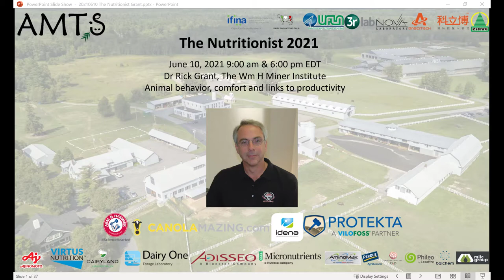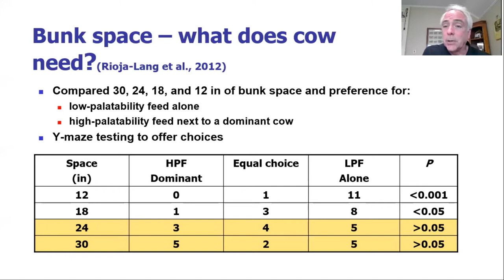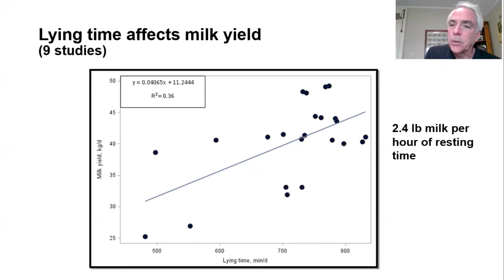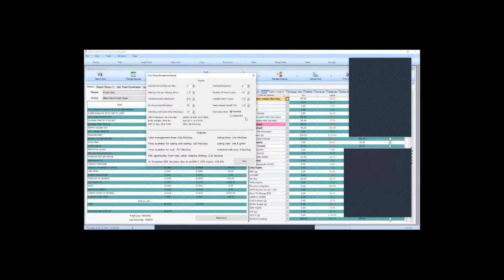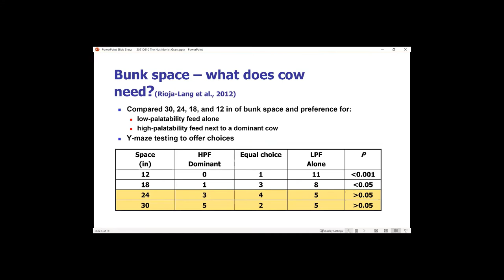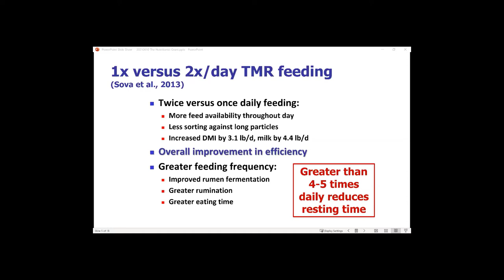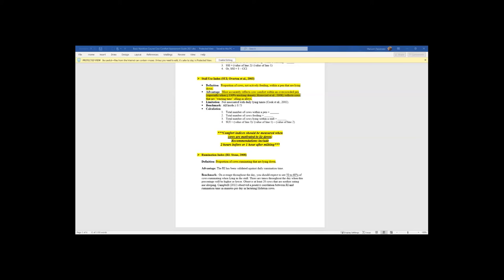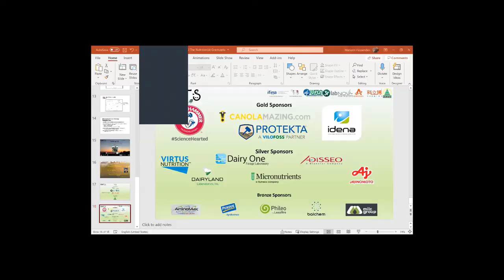The Nutritionist 2021 June 10 Dr Rick Grant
Dr Rick Grant, president of the William H Miner Institute in Chazy, NY discusses the effects of cow comfort on production, what to look for and why this matters in a farm tour of the Miner Research facilities.